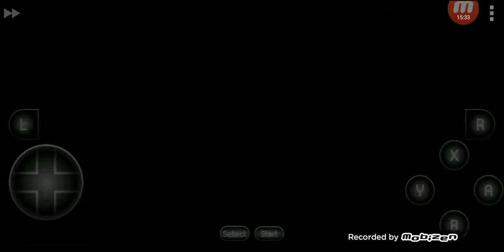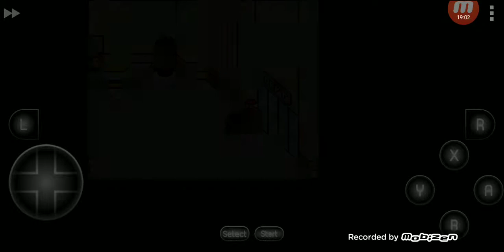Let's Play Earthbound! | Ep. 6: My Sanctuary!!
In this episode, we make it past our first "Your Sanctuary" location and get the chance to go to Twoson Town! Let me know if you enjoyed!!